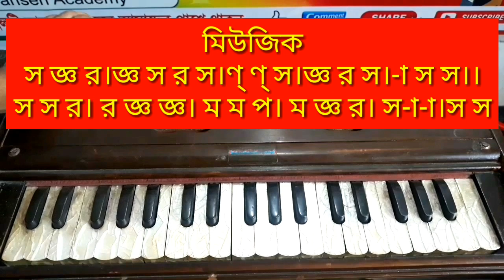how to play song।মিলন হবে কত দিনে। lBangla Lalon song Toturial।harmonium tutorial। গানের স্কুল।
মিলন হবে কত দিনে
লালন গীতি
folk song
গান বাজানো শিখুন
বাংলা গান টিউটোরিয়াল
সংগীত টিউটোরিয়াল
গান টিউটরিয়াল
হারমোনিয়াম টিউটোরিয়াল
হারমোনিয়াম বাজানো শিখুন
হারমোনিয়ামে গান তুলুন
vlogs video
harmonium tutorial
harmonium lesson
harmonium play
SargamTutorial
song tutorial
new SargamTutorial
new SargamTutorial
bangla sargamTutorial
indian SargamTutorial